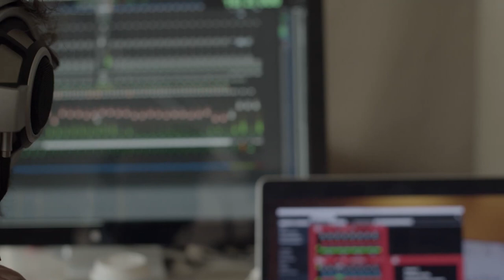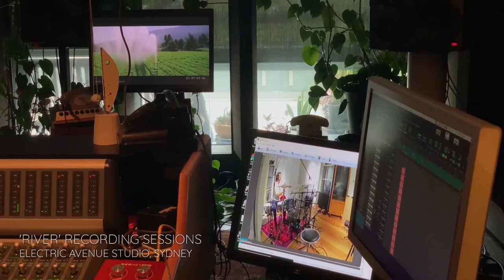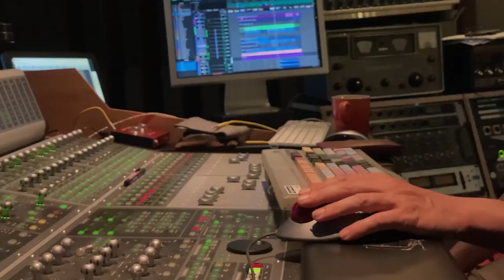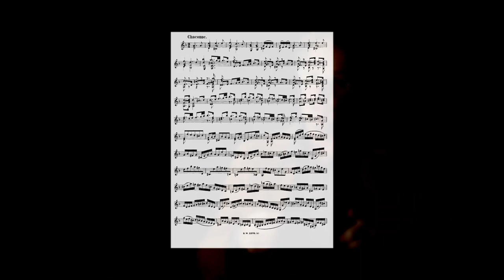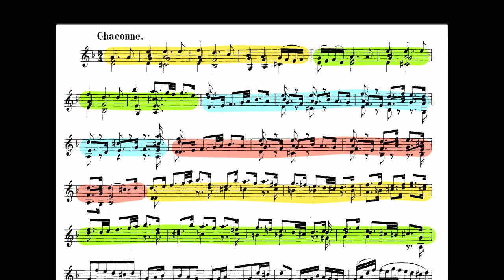The making of 'River' film | A deep-dive into the music | Tognetti | Australian Chamber Orchestra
Discover the music scoring our cinematic concert experience, River - including by Bach, Richard Tognetti, William Barton, Jonny Greenwood, Vivaldi and Ravel.

Don't miss our one-night-only performance of River Live in Concert, 15 October at City Recital Hall in Sydney